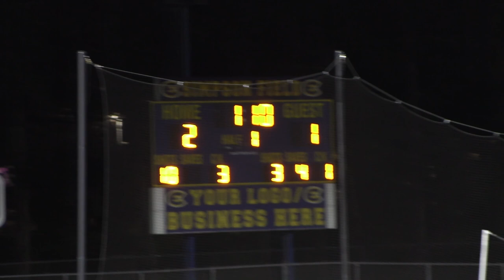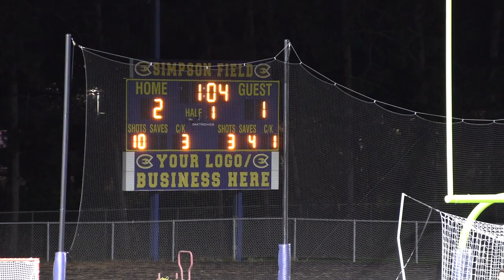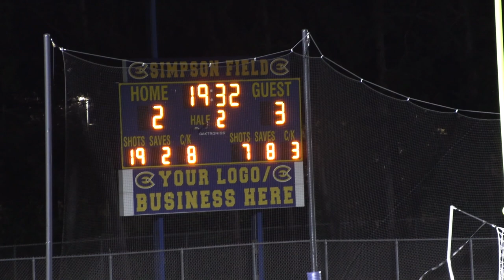10.06.23 Game 14 UWW vs Eau Claire win 3-2 movie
Oct. 6, 2023 / Game 14 Highlight video
UW-Whitewater. 3
UW- Eau Claire. 2

Congrats to the Warhawks yet again.  On paper, this was an upset, but by the boys and the team approach to this game, it was business to them and that business was to win, so an upset was not on their script.  To date, the biggest game of the season, and with the win they bring their record to 10-0-4.  More tough games are ahead so they will enjoy this win and head to Minnesota Sun. Oct. 8 to take on Gustavus Adolphus for yet another massive game on their schedule.  Good luck to the Warhawks and let's keep that streak alive.

Video by J.J. Productions